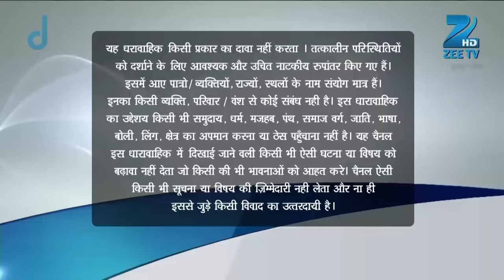Pragya है sad क्योंकि marriage hall टूटने वाला है | Kumkum Bhagya | Full Ep 128 | 8 Oct 2014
Show Name : Kumkum Bhagya
Producer/Star Cast : Mugdha Chaphekar, Krishna Kaul, Rachi Sharma, Abrar Qazi.
Episode No : 128